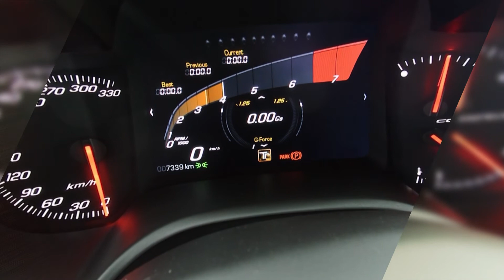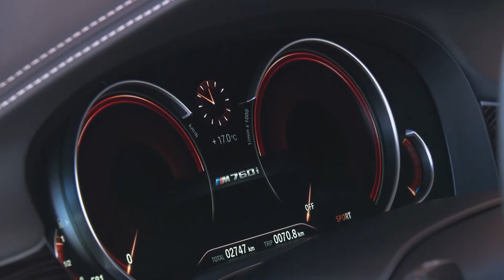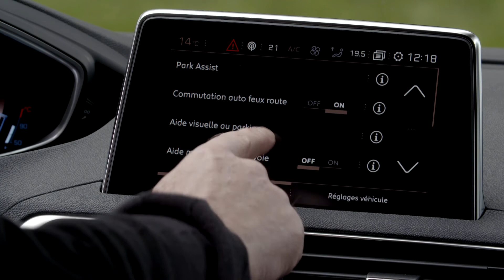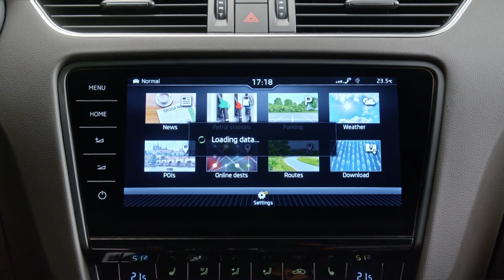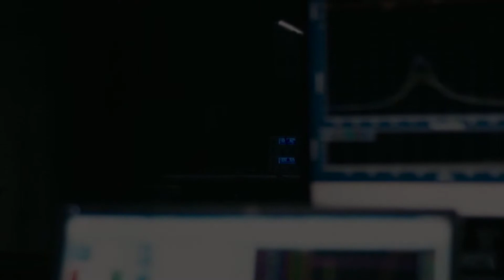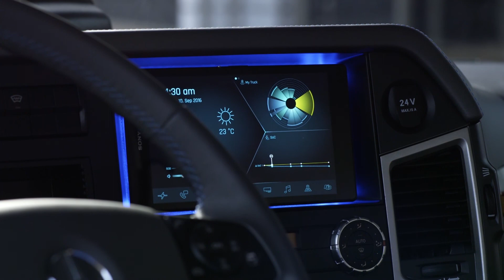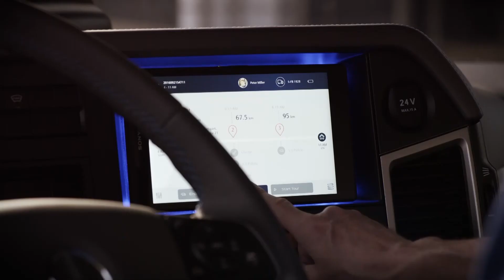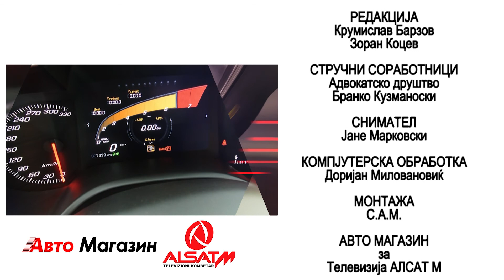Avto Magazin S21E21